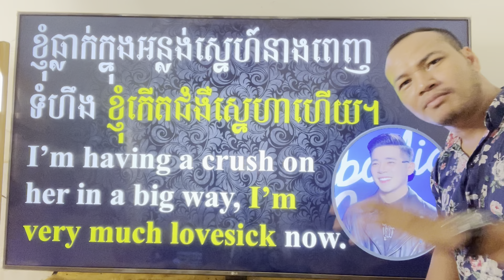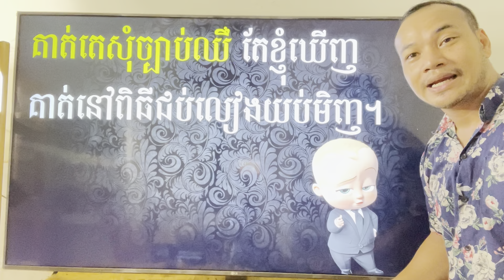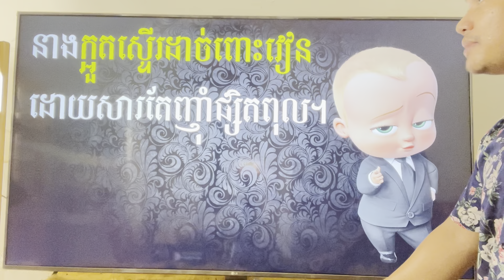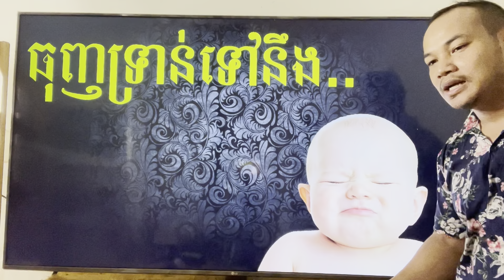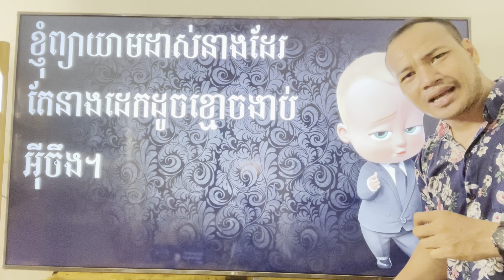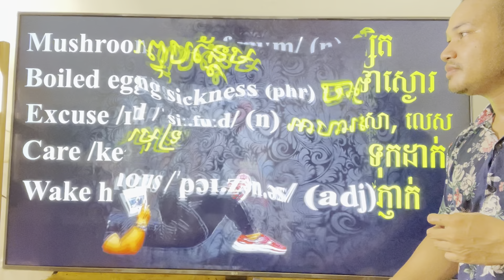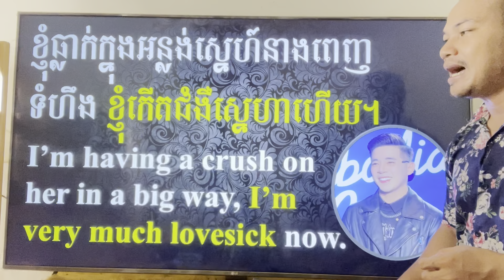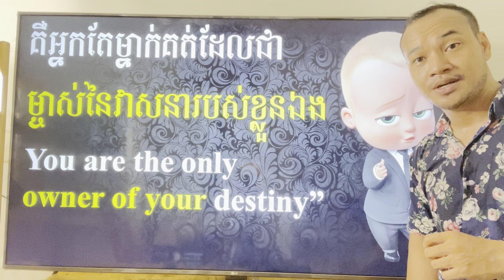Study English, Ep.256-Special English Phrases For Speaking |Dek Rean